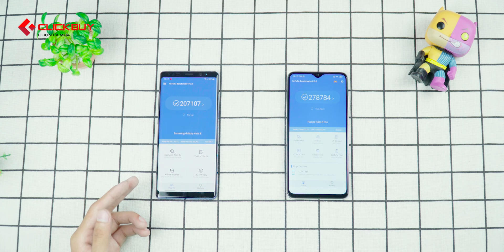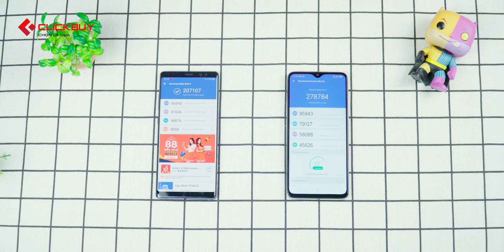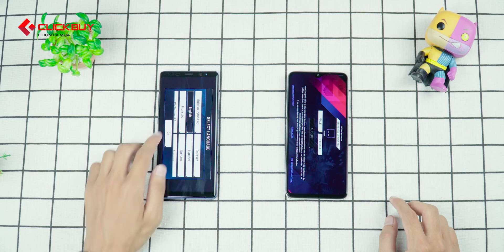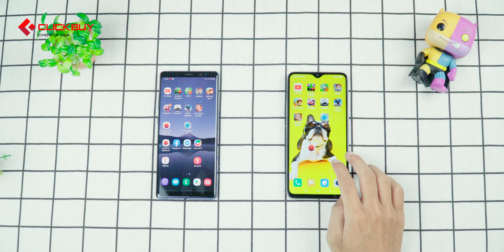Speedtest Galaxy Note 8 vs Redmi Note 8 Pro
Bài speedtest giữa Samsung Galaxy Note 8 và Xiaomi Redmi Note 8 Pro . So sánh hiệu năng Galaxy Note 8 và Redmi Note 8 Pro để xem sức mạnh CPU của Snapdragon 855 và Helio G90T. Với hiệu năng mạnh cũng như là khả năng đa nhiệm như vậy thì Galaxy Note 8 hay Redmi Note 8 Pro đáng mua hơn? Khi mua ss glx note 8 được gì và mất gì ? Cũng như khi mua rmn8 pro thì phải chú ý điều gì ? Liệu redmi note 8 pro là chiếc điện thoại quốc dân vào cuối năm 2019
⭐️ Tham khảo thông tin chi tiết của sản phẩm này tại: